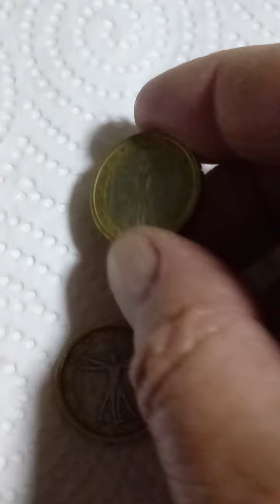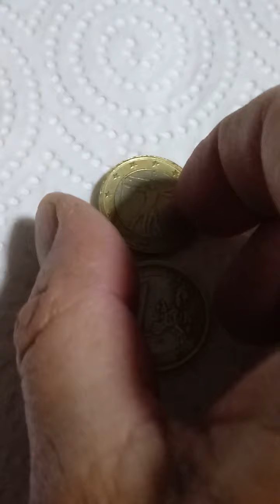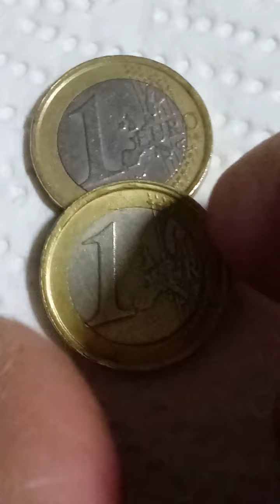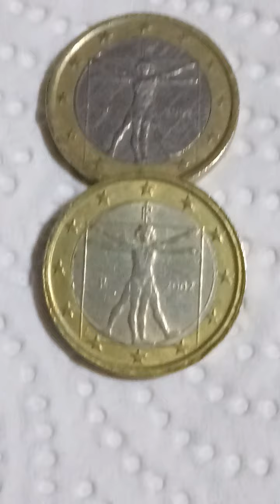695. Of the two 1 euro coins, one 1 euro coin has errors which come from ITALY